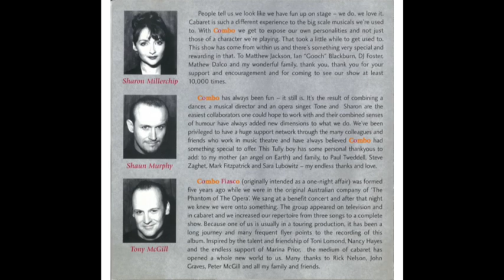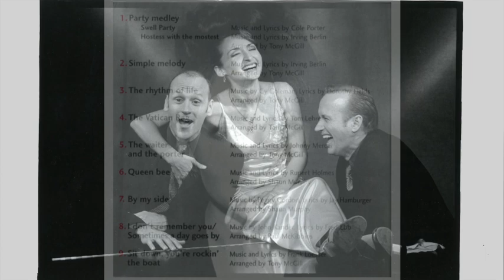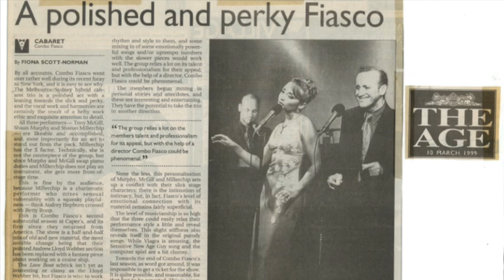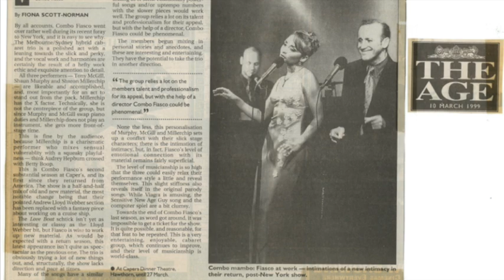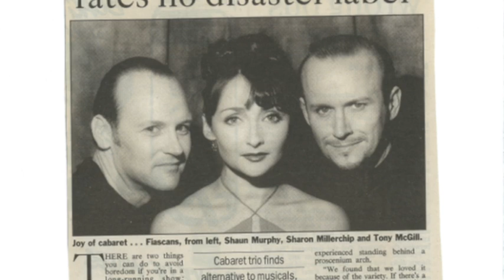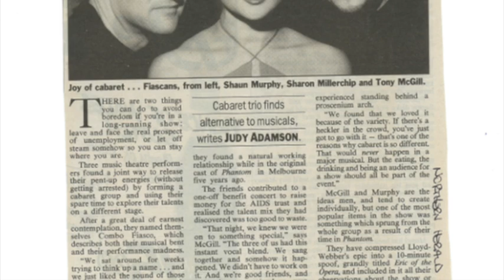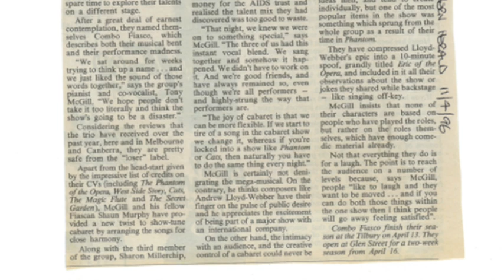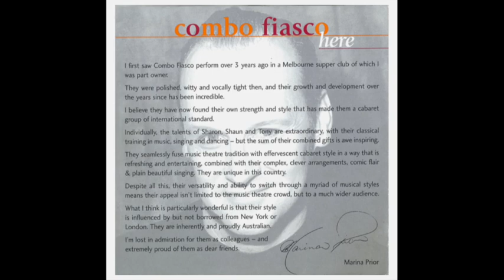Here - Combo Fiasco - FULL ALBUM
We were very excited to record our first live album at the Continental Cafe in Melbourne in 1996.
The room was packed and the night had that electricity that sometimes happens between
audiences and performers. The event was produced by our friend Anton Berezin and the album
was distributed in the specialty stores in Australia, London and New York.

“The trios voices blend like a well-mixed martini. Combo Fiasco is the latest cabaret sensation”

Sharon Millership - vocals
Tony McGill - vocals/piano
Shaun Murphy - vocals/piano

00:00 - Party Medley
03:34 - Simple Melody
05:12 - The Rhythm Of Life
08:31 - The Vatican Rag
10:01 - The Waiter & The Porter
11:34 - Queen Bee
15:48 - By My Side
18:47 - I Don't Remember You / Sometimes A Day Goes By
23:47 - Sit Down, You're Rockin' The Boat
26:37 - This Joint Is Jumpin'
28:21 - Sondheim Medley
35:19 - Eric Of The Opera
43:08 - Almaz
47:17 - This Is The Moment
50:09 - Fats Waller Medley